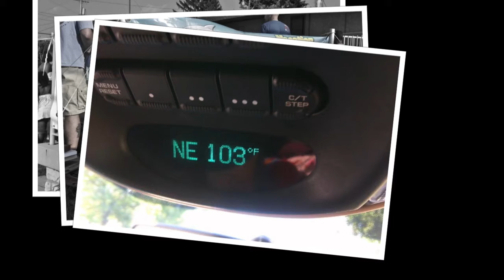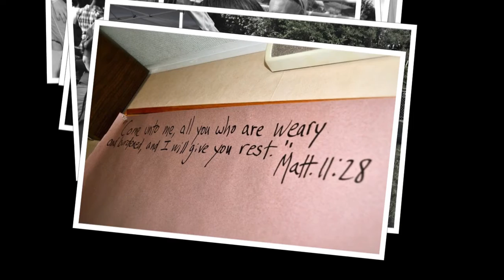Grace in the City - 7.21.11